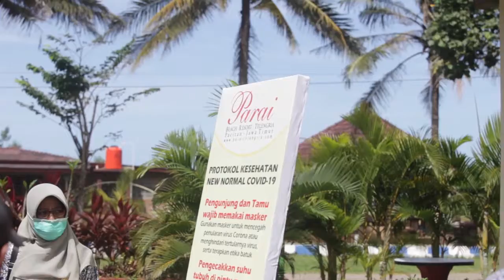Monitoring Persiapan Pembukaan New NormalParai Teleng RiaSesuai Protokol kesehatan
Monitoring Persiapan
Pembukaan New Normal
Parai Teleng Ria
Sesuai Protokol kesehatan